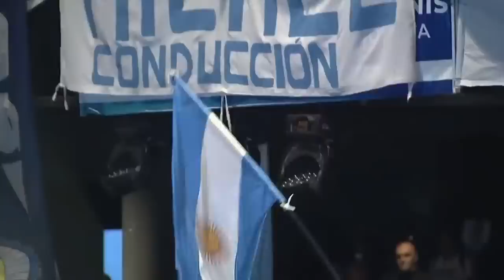12-10-2023 | ACTO EN CONCORDIA | ▶️ DISCURSO COMPLETO